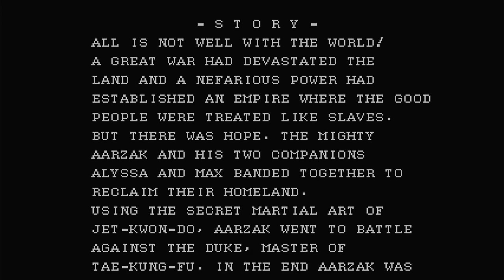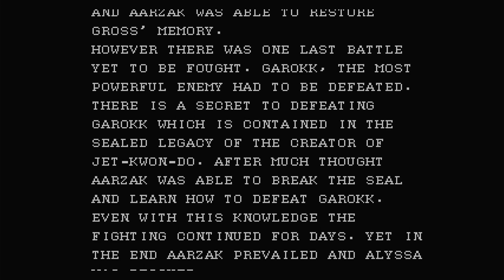Polymega Gameplays - Last Battle [SEGA Mega Drive - PAL]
Last Battle is a side-scrolling beat-em-up game in which the player takes control of a martial artist named Aarzak who must single-handedly (and -footedly) defeat the lackeys of an evil fighter called Duke, and eventually stand against three generals who have kidnapped his girlfriend. The hero fights using punches and kicks, combining these moves with jumping and crouching. He also has a special power meter that refills over the time. When the power meter is full, Aarzak gains a boost that allows him to perform rapid attacks for the rest of the stage.

Most of the levels are simple scrolling areas that the player needs to complete within a time limit. Some levels, however, are more maze-like, requiring the player to explore them in order to find the exit. Bosses await Aarzak at the end of most stages. He will also encounter allies who will increase his offensive or defensive strength, or replenish his health.

FUN FACT: As one of the launch titles for the western release of the Mega Drive, Last Battle is actually a localized version of a Japanese game, Hokuto no Ken: Shinseikimatsu Kyūseishu Densetsu, which is based on the Fist of the North Star manga and anime. All character names have been changed in the translated version, which also has reduced gore. However, the rest of the visuals, gameplay, and locations remain identical.